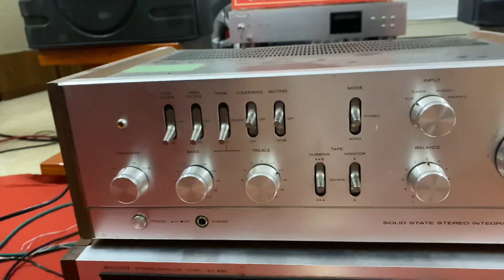ÂM LY KENWOOD KA4006 GIÁ 3.900 LH 0911169961